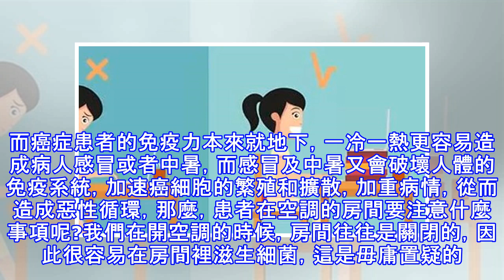癌症患者吹空調會有哪些影響？